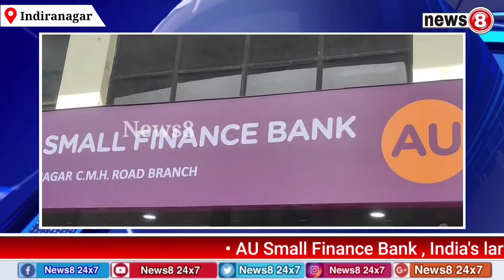AU Small Finance Bank launches its 1000 Banking Touchpoint Expands its presence in South India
AU Small Finance Bank , India's largest Small Finance Bank and one of the fastest - growing retail banks in India , today launched its 1000th banking touchpoint located at Indira Nagar , Bengaluru . This is a significant benchmark in AU Small Finance Bank's pan - India presence journey , and it further strengthens the Bank's presence in India's Silicon Valley with eight banking touchpoints in the city . The branch was inaugurated by Dr Nandakumar Jairam , Ex - Chairman , CEO and Group Medical Director , Columbia Asia Hospital ; Mr. B.N.S Reddy ( EX IPS ) , Rtd . Inspector General of Police and Present President of Indiranagar Club along with Mr. Avinash Sharan , National Business Manager , Branch Banking , AU Small Finance Bank and Mr. Lloyd Joseph . Lobo , Circle Manager ( South ) , AU Small Finance Bank .